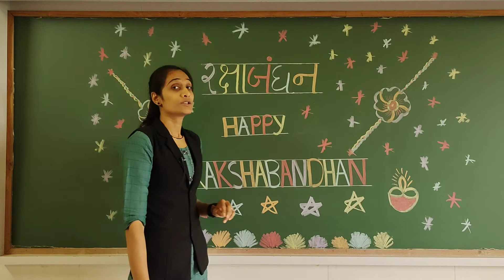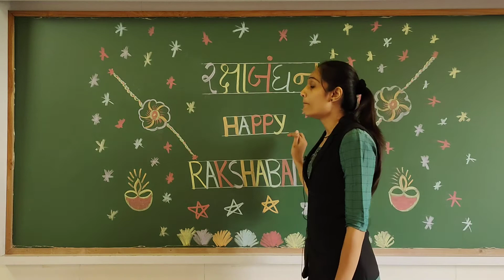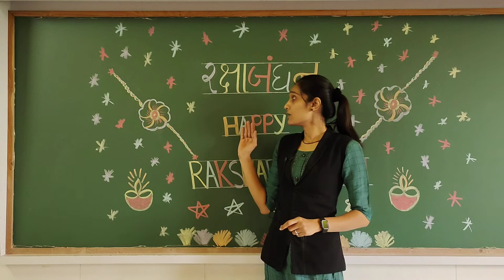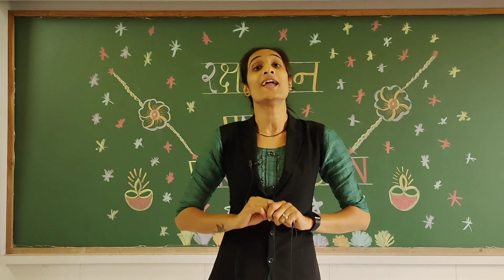KINDERGARTEN | INTRODUCTION TO RAKSHABANDHAN | બાલભવન | રક્ષાબંધન વિષે માહિતી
NAVNIDHI INTERNATIONAL SCHOOL
21/08/2021